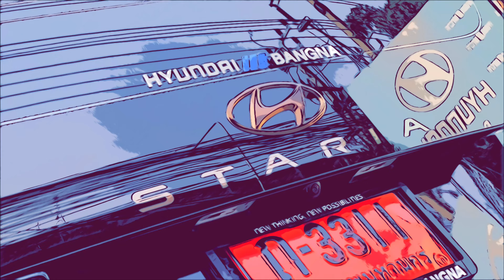โปรโมชั่นใหม่จาก Staria เนื่องในโอกาสครบรอบ 2 ปี | พลอย ฮุนไดบางนา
รับดอกเบี้ยพิเศษ เมื่อเป็นเจ้าของ Staria วันนี้ ถึง 31 กรกฎาคม
Special Interests applied on all Staria variants, but until July 31st

พลอยนภัส คุ้มคงประวัติ | Ploynapat Khumkongprawat
Product Consultant
@พลอย ฮุนไดบางนา